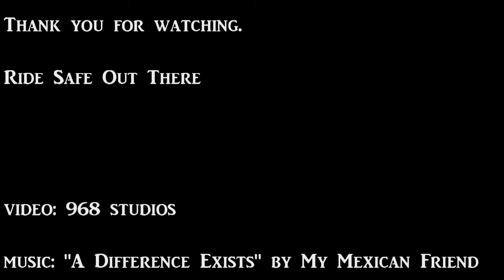968 MOTOVLOG #002 | NEW BIKE DAY| CASI GETS A VICTORY HAMMER 8 BALL | AND I'M JEALOUS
CASI FOUND THE BIKE OF HER DREAMS AT A DEALERSHIP IN MILWAUKEE, WI... A 2011 VICTORY HAMMER 8 BALL!  WE TOOK A ROAD TRIP TO PICK IT UP!

Some info:

     We ride:
                   2019 INDIAN SPRINGFIELD DARK HORSE (NICK)
                   2011 VICTORY HAMMER 8 BALL (CASI)

     I shot this with a Akaso V50

     Edited in Cyberlink PowerDirector

     Music is by My Mexican Friend

Rage On and Ride Safe

                                       and remember ...

Respect Yourself
Respect Each Other
And DON'T Be An Asshole